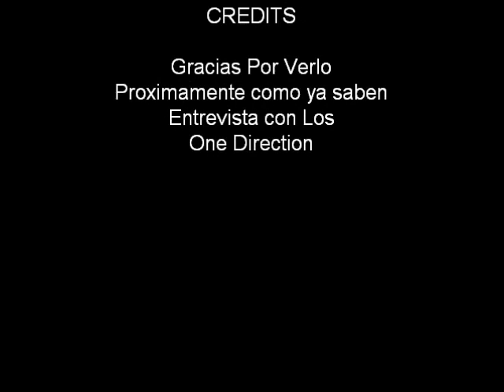momentos divertidos de louis tomlinson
El Es el ultimo,ya presente todos los momentos divertidos delos one direction